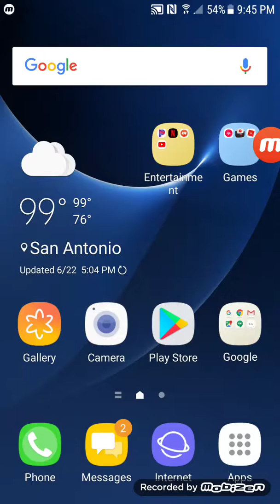House tour!!/fun places[R'niya Jones] 💗💗💗